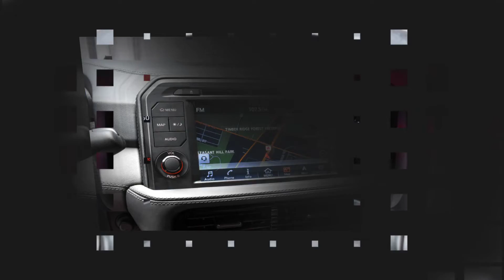2019 Nissan GT-R Premium